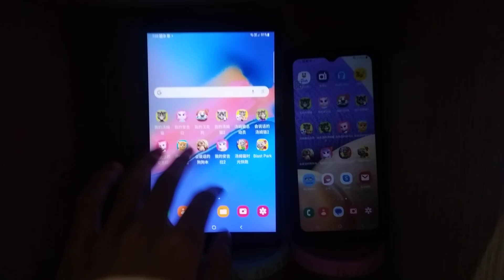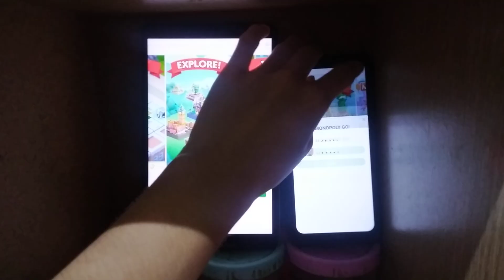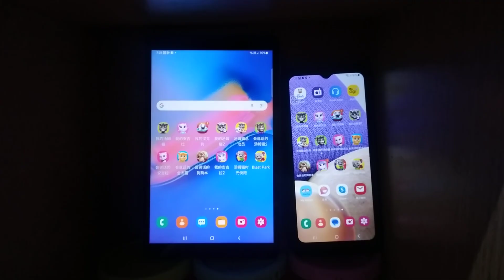Talking Tom 2 Echo 16206